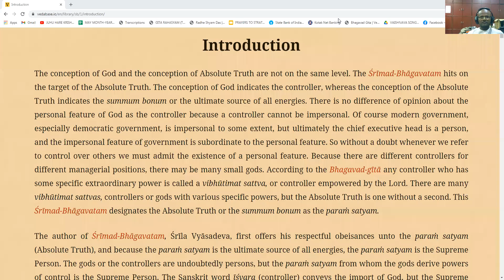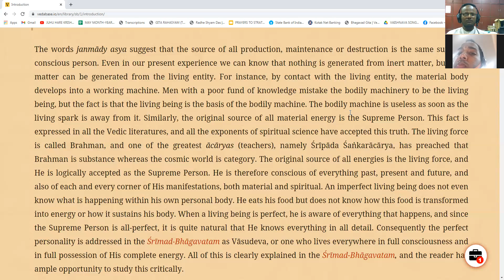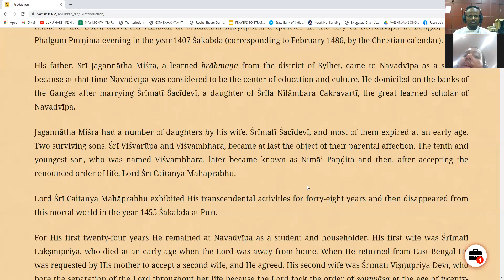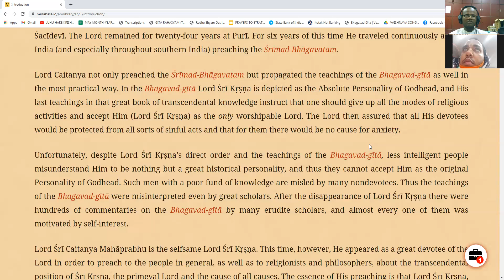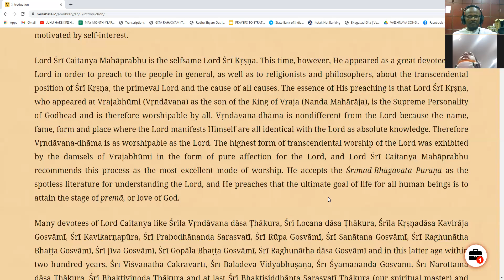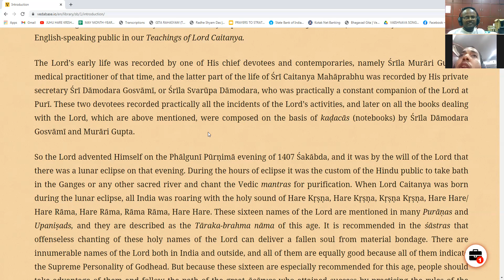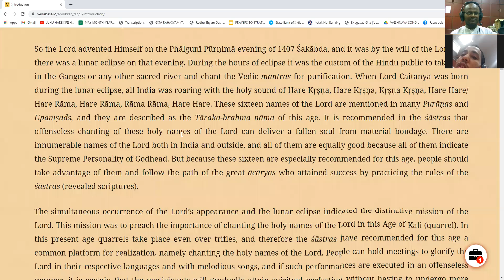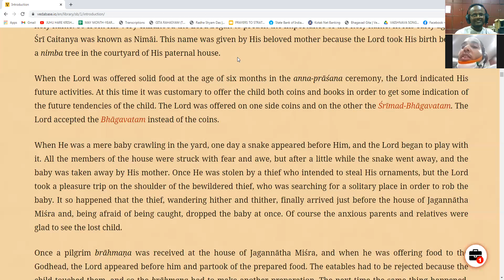SRIMAD BHAGAVATHAM INTRODUCTION DAY 1 ON 18TH MAY 2021